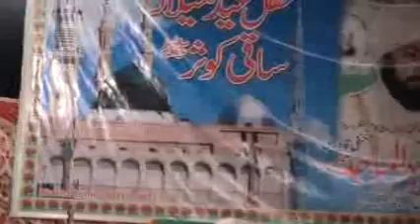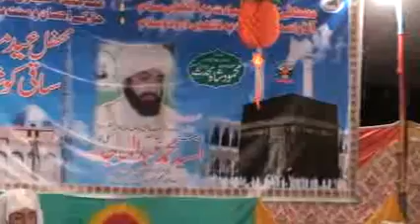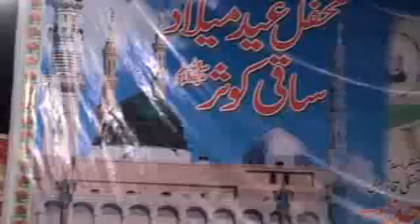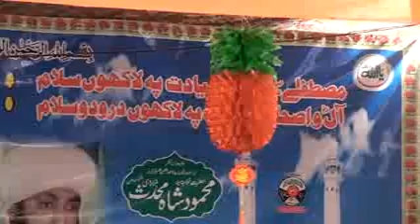pir syed abdul majid mahboob khitab in faisalabad part 2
mehfil e milad e mustafa saww khitab by mufakir e islam pir syed abdul majid mahboob